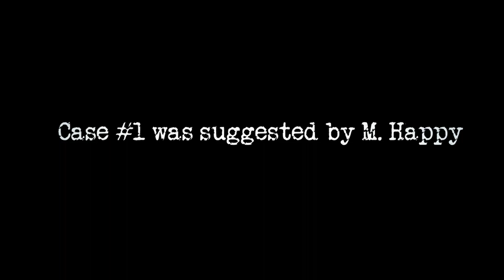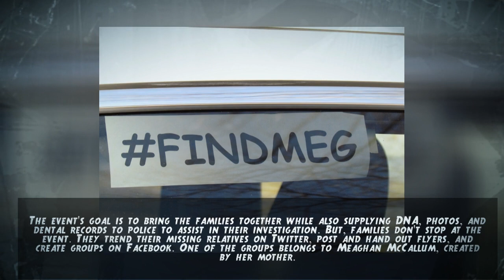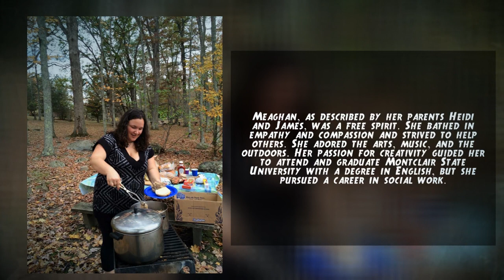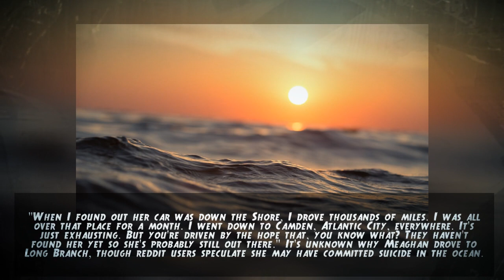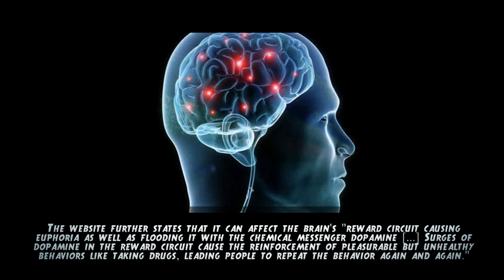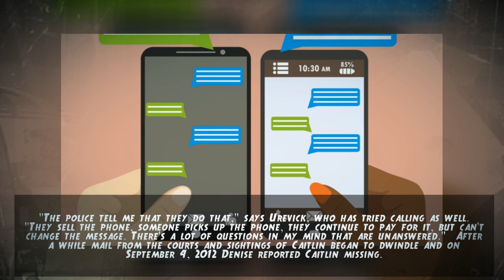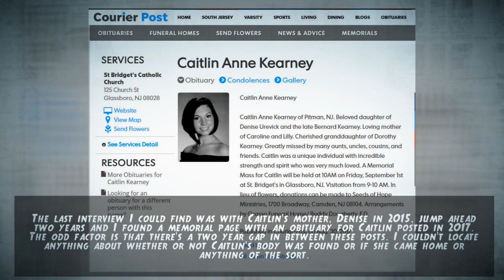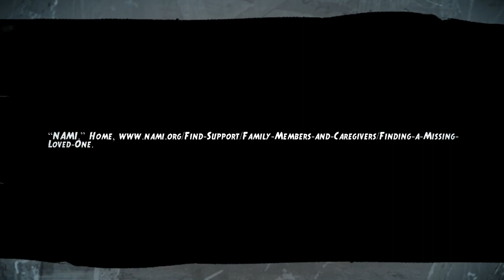Without A Trace: The Cases of Meaghan McCallum & Caitlin Kearney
True Crime Documentary 203: Meaghan McCallum & Caitlin Kearney left their respective homes without a word to their family, leaving behind their most cherished. They are just two cases of hundreds of missing in New Jersey. What happened to them? Why did they leave? And will they ever come home?